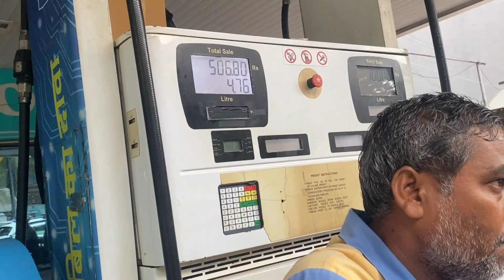BIKE RIDE CANCEL KARNI PADI 😫|| MUMBAI TO DAHANU RIDE || PULSAR 200 NS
It was a very bad day for me, today I left for Mahalaxmi Mata Temple Ride at Dahanu, Palghar. But I was unfortune to reach there, I didnt even did 5 km of ride my motorcycle broke, gone through many issues and problem. Please watch complete video for the full story.